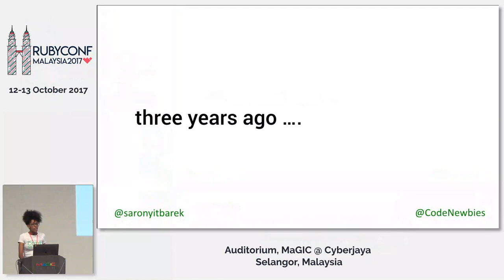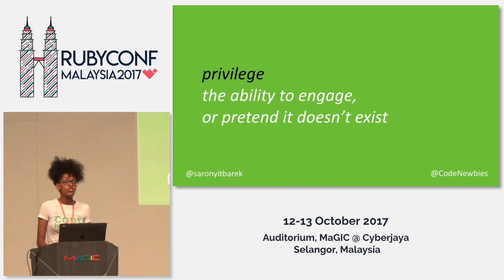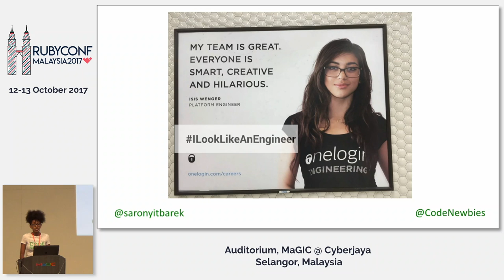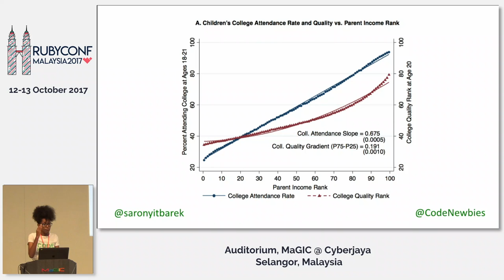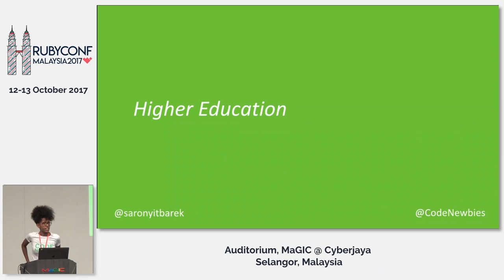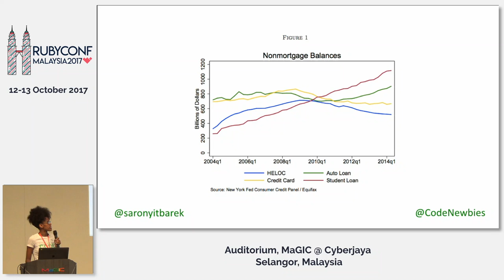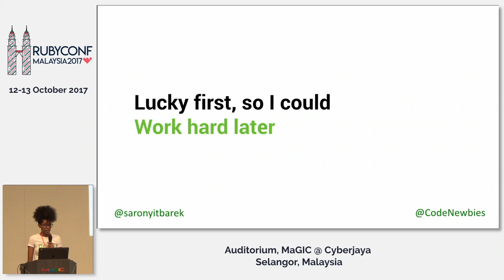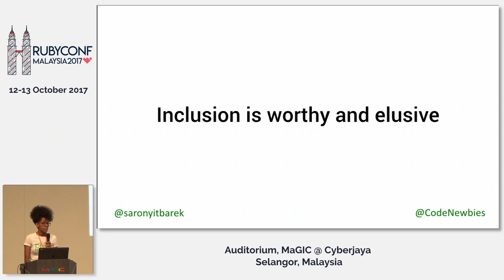Lucky - RubyConfMY 2017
Speaker: Saron Yitbarek (@saronyitbarek)